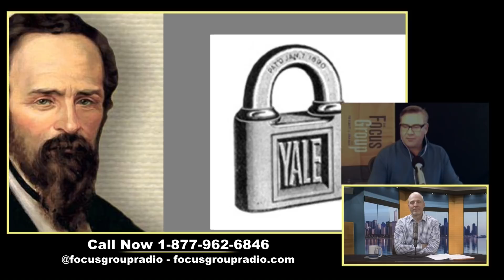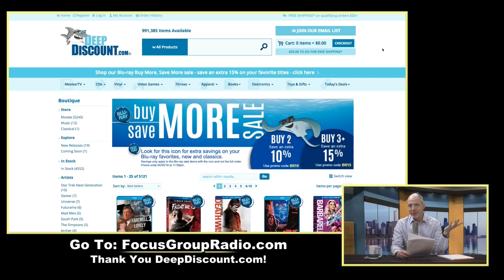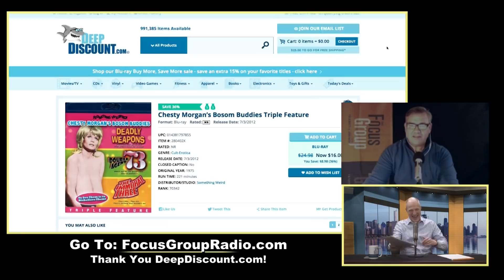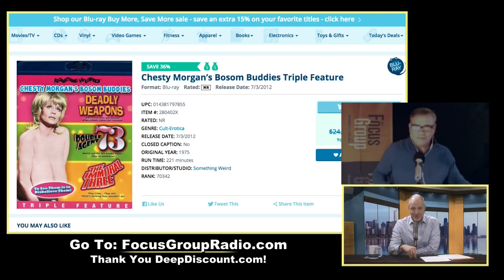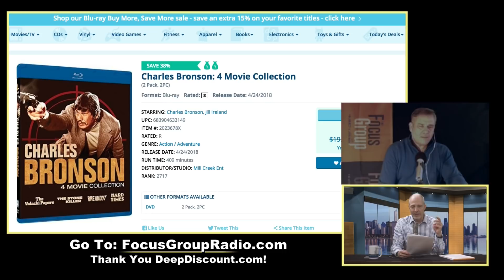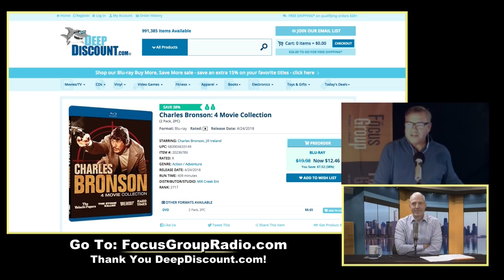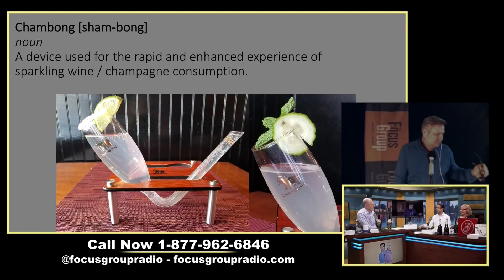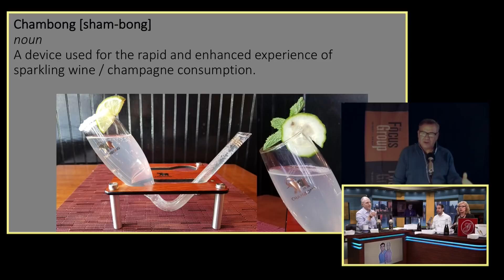Sampling Chambong cocktails with Chef Michael Greco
04.04.18 | Tim and John discuss Carnival Cruise Lines stance against the repeal of same sex marriage in Bermuda on Shop Talk. An Amish wax works and an app that scams phone scammers caught our eye. And Chef Michael Greco, Owner of Giullietta's on Carmine St. in NYC shares a fun new way to drink bubbly—the Chambong.